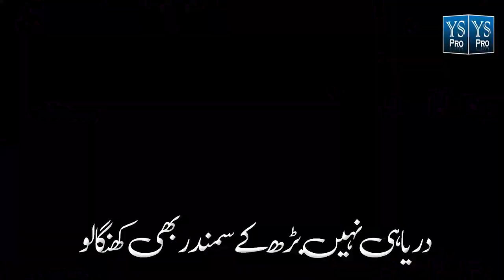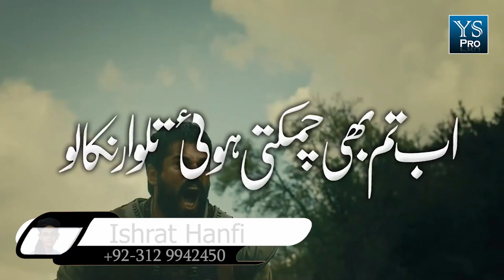Lashkar E Islam | اے لشکر اسلام | Ishrat Hanfi | YS Pro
Presented By YS Pro
Nazam | Lashkar E Islam | Ay lashkar e islam k janbaz jialo | اے لشکر اسلام | Ishrat Hanfi | YS Pro
Vocalist : Ishrat Hanfi
Mastering : TSD Studio
Production & Release: YS Pro